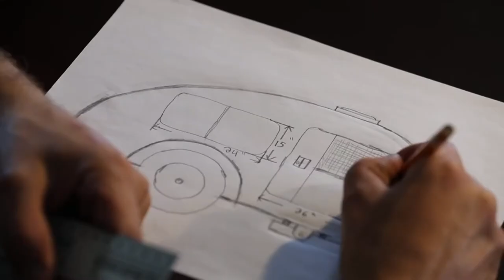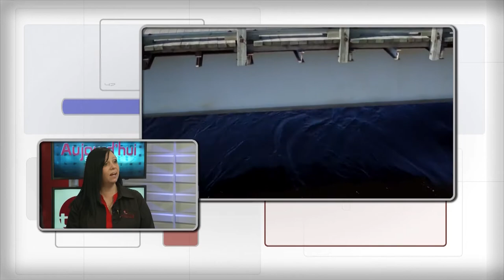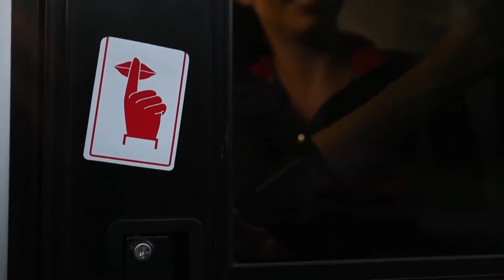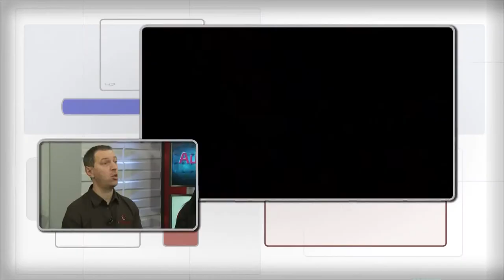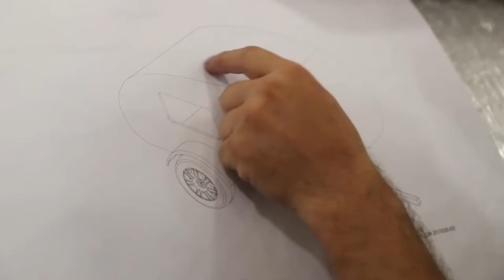Micro Roulottes IGouttes - Sylvie Lespérance et Rémi Lefebvre